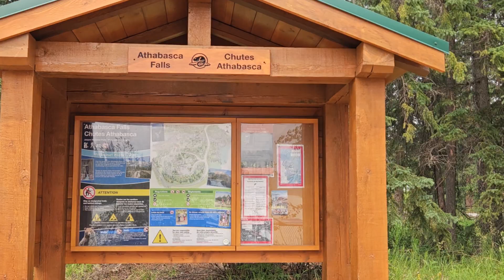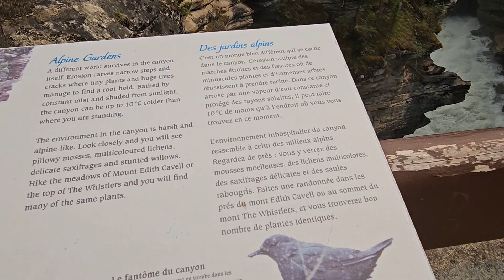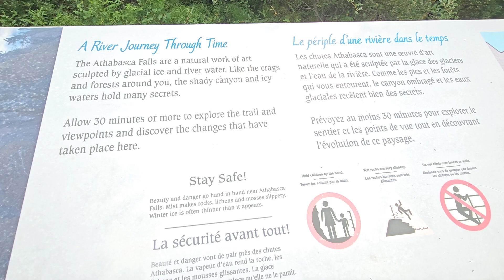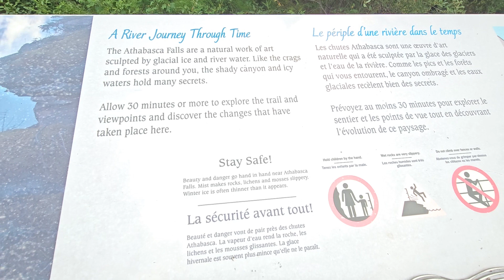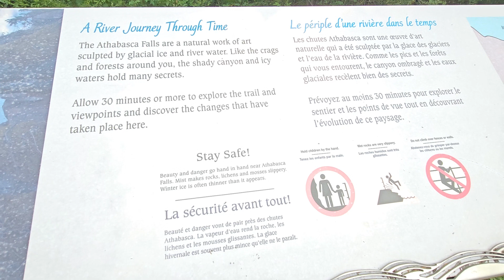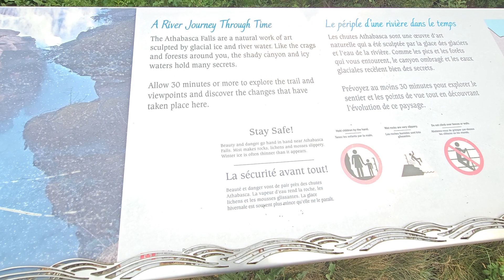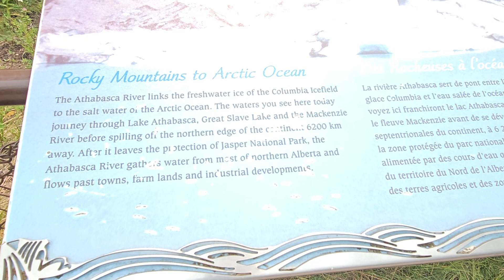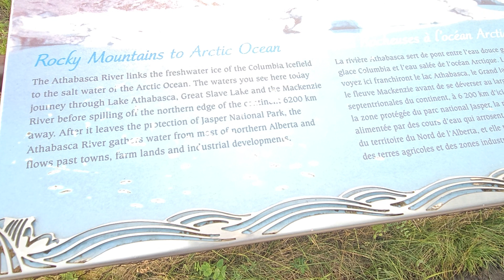First Adventure of the Year. Atabasca falls 071323